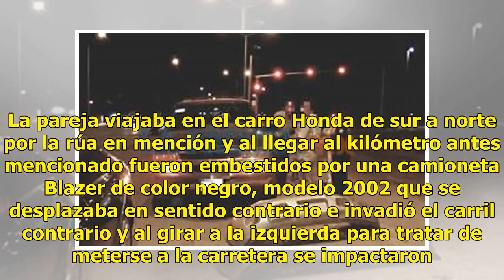Accidente carretero deja dos personas lesionadas